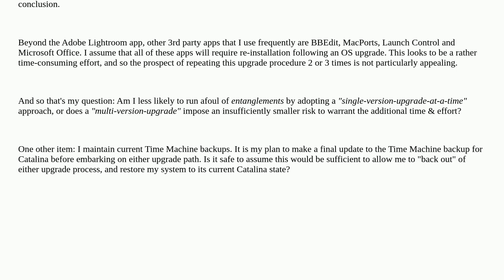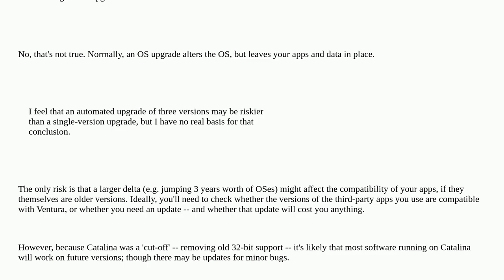What is the safest OS upgrade strategy for MacOS Catalina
A special thanks goes out to the community

  backup upgrade time-machine